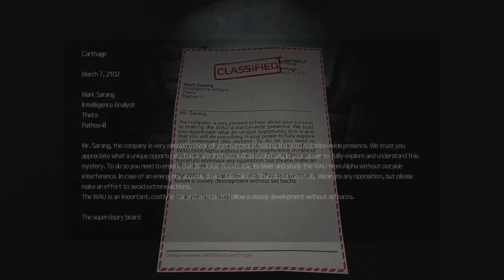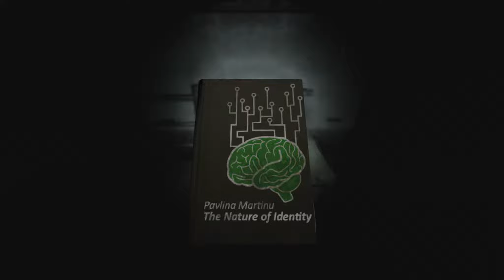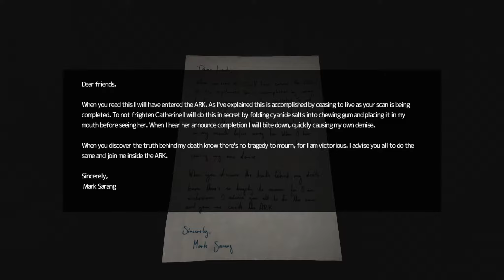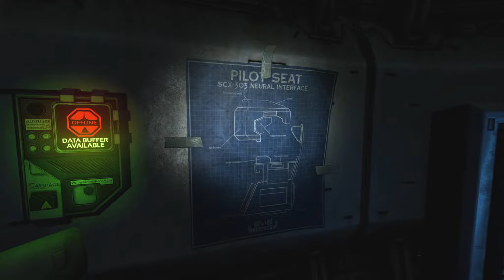SOMA #6 Really Good Story ★ pc let's play gameplay walkthrough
The story unfolds  a lot now and makes you think what is real and what is alive - no easy answers for sure^^ Really, really good sci-fi story!
From Frictional games, creators of Amnesia and Penumbra comes SOMA, a sci-fi horror game.

"„Reality is that which, when you stop believing in it, doesn't go away.”

AN UNSETTLING STORY
about identity, consciousness, and what it means to be human.